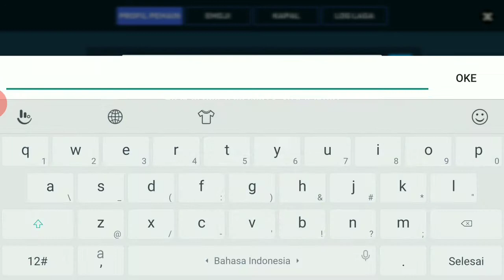game moba pake pistol di android |HEROES STRIKE ANDROID GAMEPLAY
alternatif game selain mobile legend Moba tapi pake PISTOL |HEROES STRIKE ANDROID GAMEPLAY

hanya ingin memberi info aja buat yg mungkin cari game moba yg sedikit beda selain skill juga disini pake senjata pistol oke thx semua

game bisa di cari di playstore.

moba games for android
moba games for android 2019
moba games for android offline
moba games for android download
download game android moba legends kong skull island mod apk
10 game moba android terbaik
10 game moba offline android